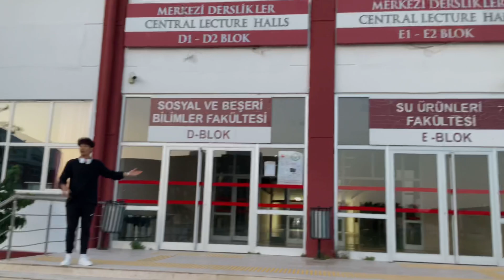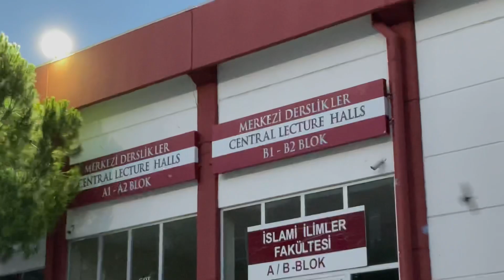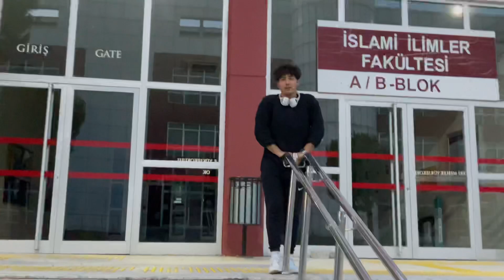İKÇÜ KAMPÜS TURU /DETAYLI GEZİM VİDEOSU/#2023